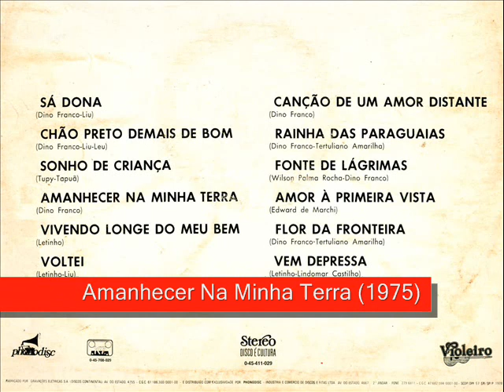03 Sonho De Criança - Liu e Léu - Amanhecer Na Minha Terra (1975)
Liu e Léu - Amanhecer Na Minha Terra (1975)